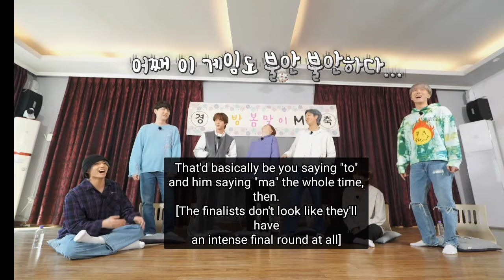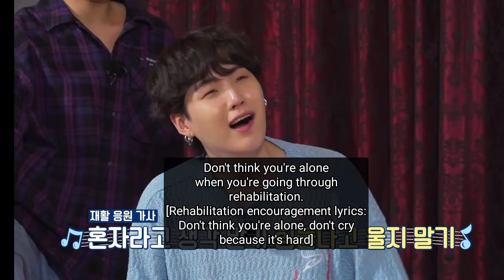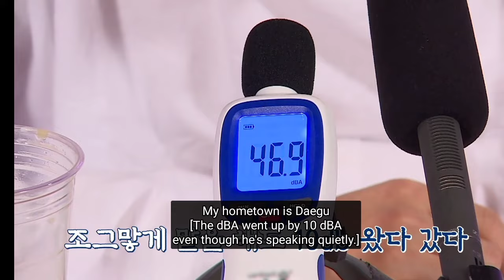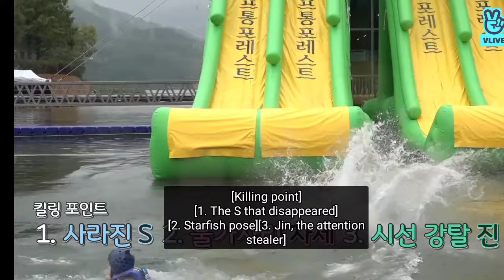BTS Play Blind fold game 🤣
Since their debut in 2013, BTS has achieved tremendous global success, topping the Billboard charts, breaking Guinness World Records, and making Billboard Boxscore history. Throughout it all, the seven-member group - Jin, SUGA, J-Hope, RM, Jimin, V, and Jungkook - continued to steal ARMY's hearts with their playful sense of humor. Not only behind the spotlight but anywhere they can freely show that side of themselves. That's why ARMY gave them the name "BTS Comedy Group." You will have to laugh when you watch the video below! Now, let's discover more moments you may need to learn about BTS!